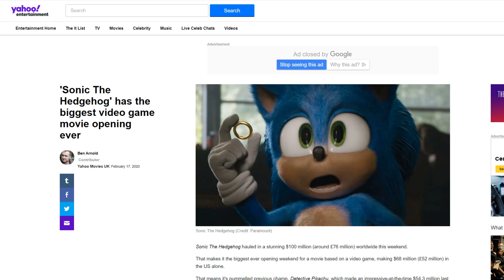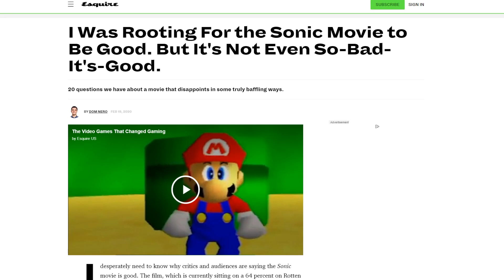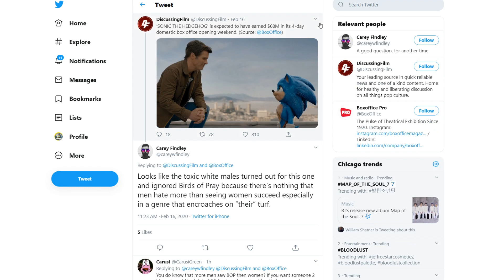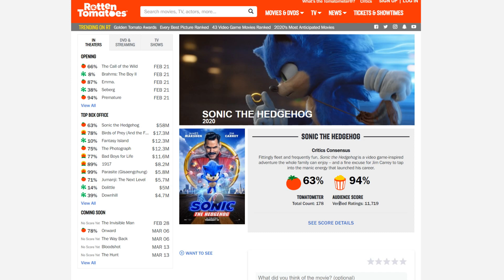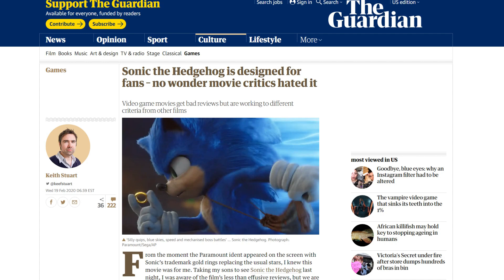Salty puritans still trying to destroy Sonic the Hedgehog! NPC media makes him new Joker!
The media continues to smear Sonic...